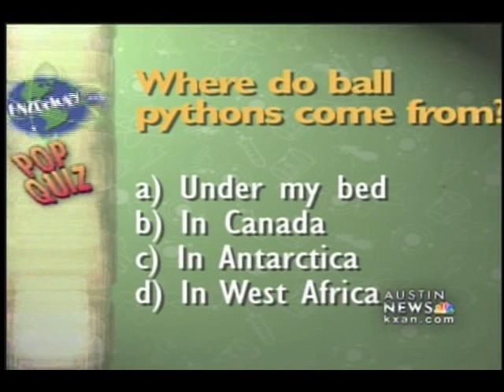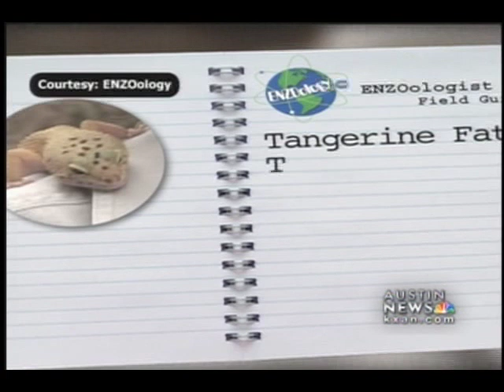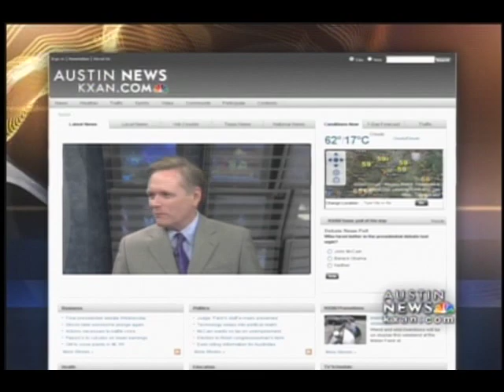Enzo from Enzoology interview on KXAN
Enzo's on the news!